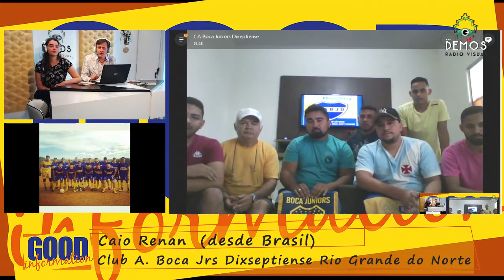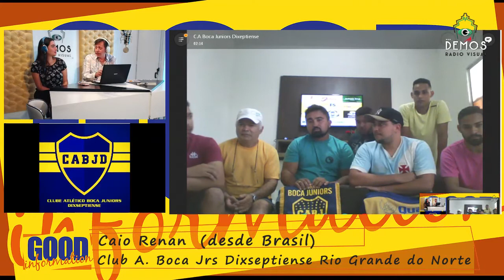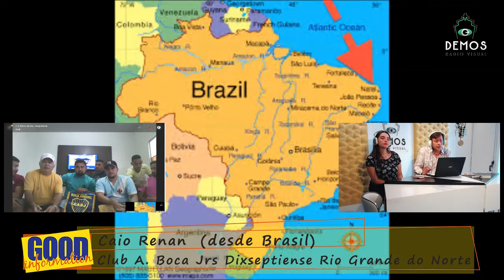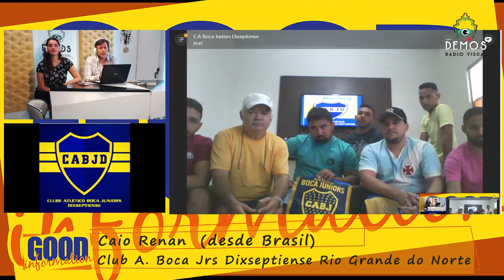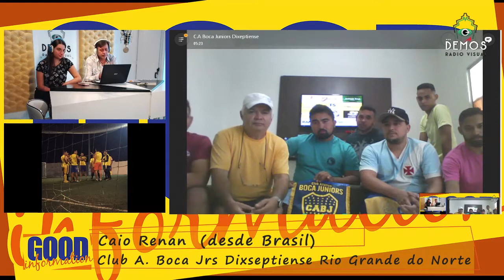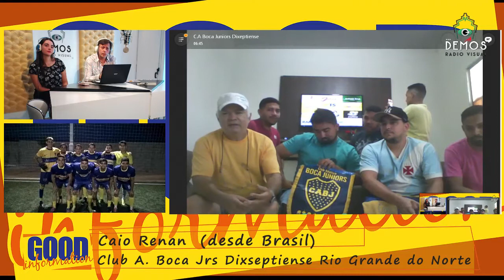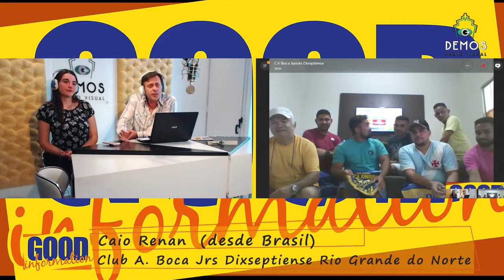CABJD - Club Atlletico Boca Juniors Dixseptiense desde Brasil en GOOD Information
Caio Renan, el equipo ehinchada del CABJD desde Rio Grande do Norte en Brasil en comunicación directa !! Pasión sin fronteras !
Caio Renan, a equipe e a torcida do CABJD desde Rio Grande do Norte em Brasil em comunicação direta !! Paixão sem fronteiras !